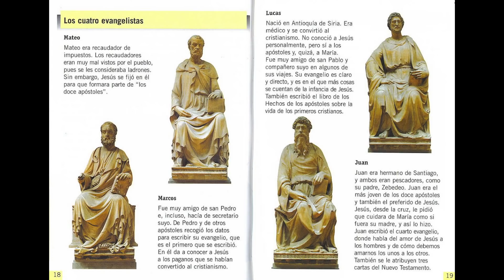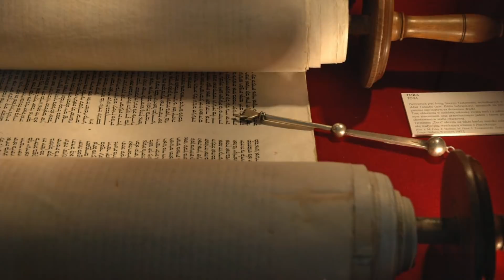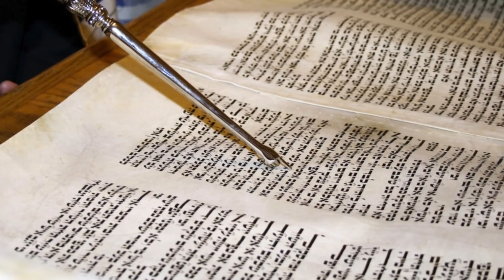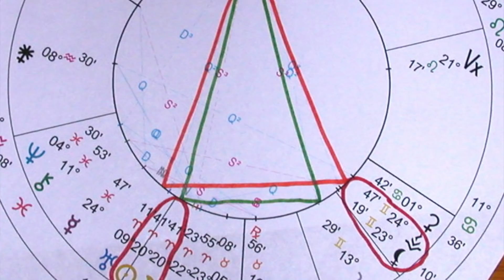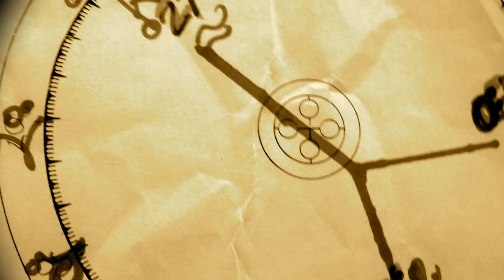LAS 7 PALABRAS DEL GOLGOTA | MAURICIO PUERTA | PUERTA ASTRAL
Mauricio Analiza el significado de las 7 Frases  atribuidas  a Jesucristo al momento de su crucifixión.

Te invitamos, todos los sábados a las 7PM hora de Miami, a participar en los SORTEOS MENSUALES de @CodigosTV  donde Mauricio Puerta contesta de cortesía tu pregunta en la sección de RESPUESTAS AL PÚBLICO del programa de PUERTA ASTRAL. Solo debes escribir tu pregunta durante el chat del estreno a lo largo del programa. Te esperamos!